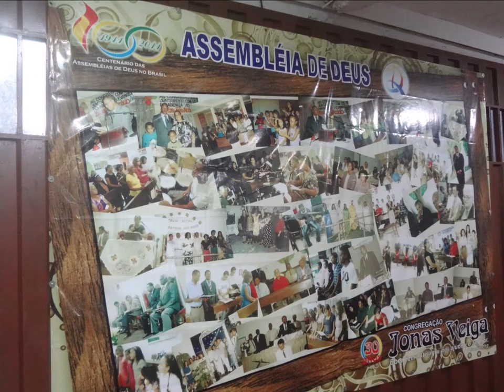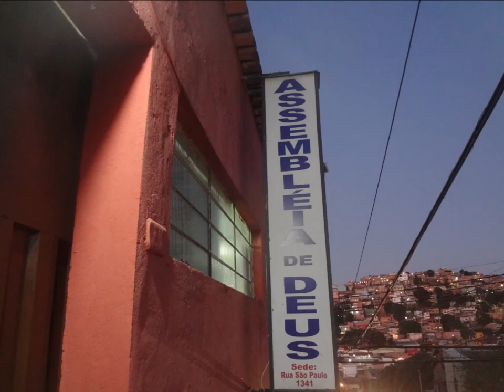Assembleia de Deus Jonas Veiga.....06 Setembro 2020 - Jonas Veiga - B.H M.G - Palavra - Avisos